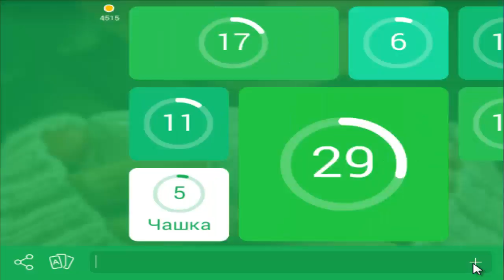игра 94 процента уровень 60 картинка кружка в руках